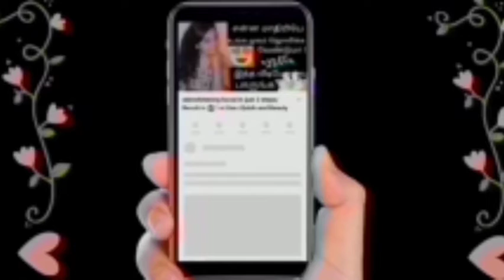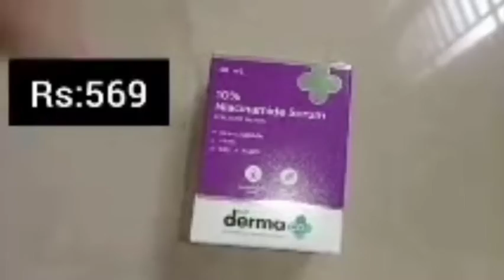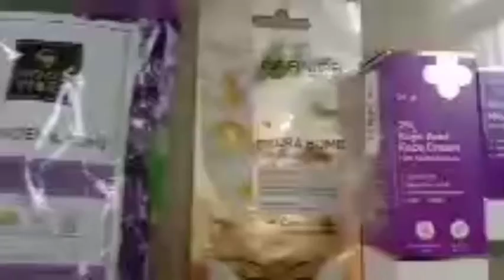🔥Purple Unboxing video in Tamil Beauty products/atchu lifestyle/ online shopping haul in தமிழ்👍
💙 Quick and Beauty 🧡

Hi Niki naan ungaloda   Purple Unboxing video in Tamil Beauty products/atchu lifestyle/ online shopping haul share Panna poran.

🙏please support

              my channel👍

                             Quick and Beauty❤️